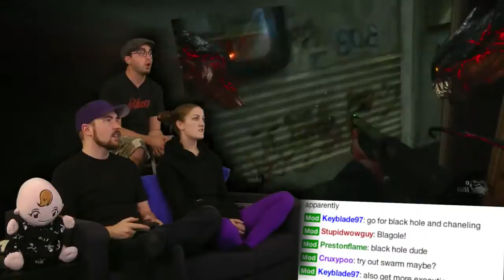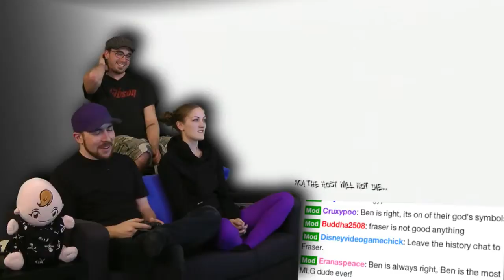Human Sushi The Darkness II is AWESOME Part 6